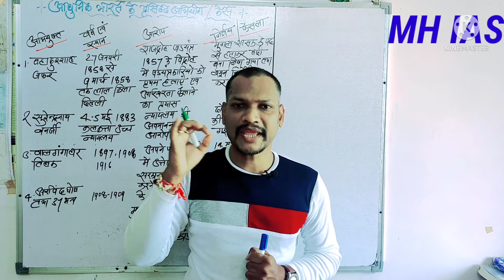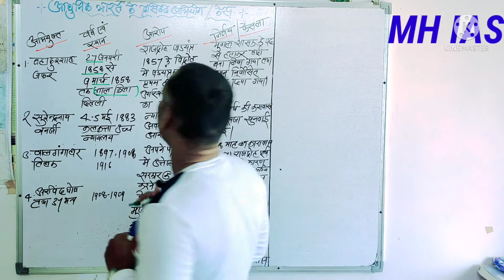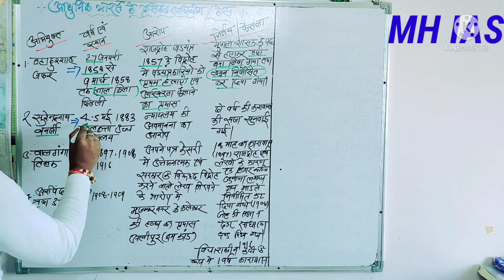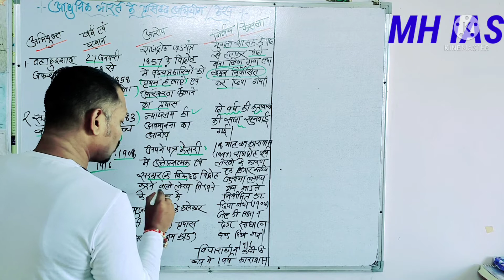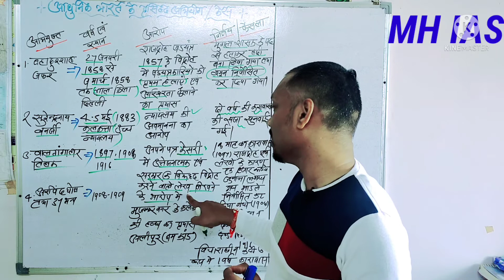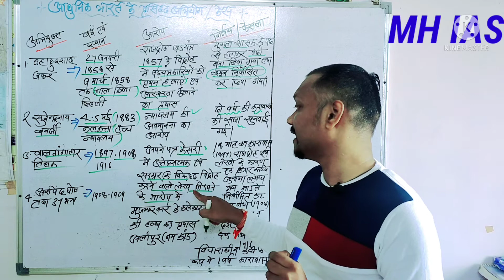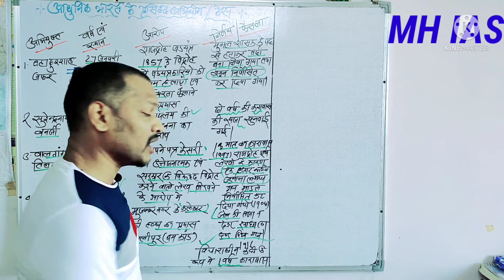आधुनिक भारत के प्रसिद्ध अभियोग /केस